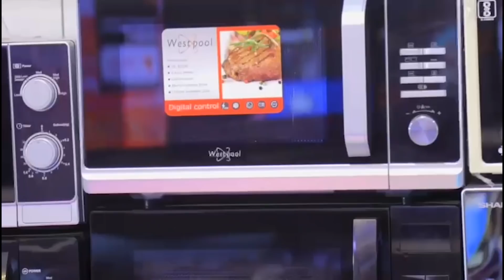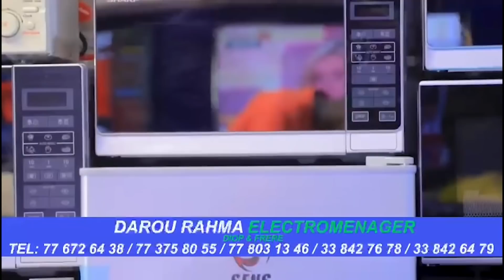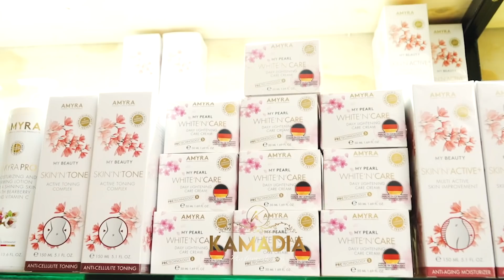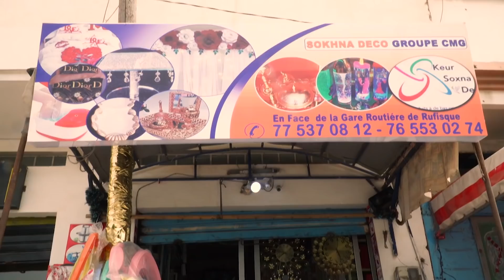Série- Diabarou Gorgui -Episode 176-''772435726,soutenir Arame Wave Ou Orange Money''